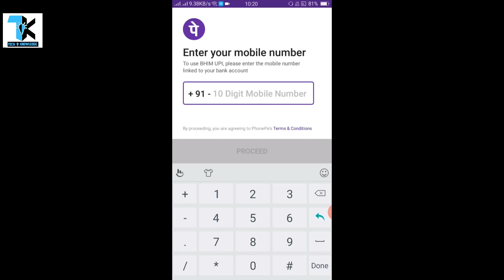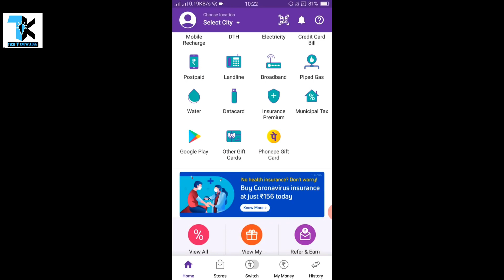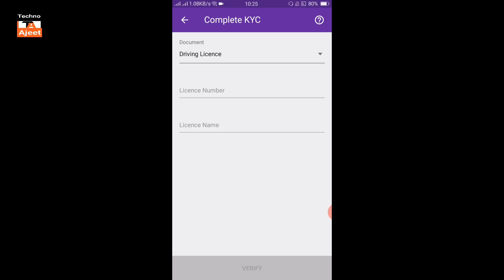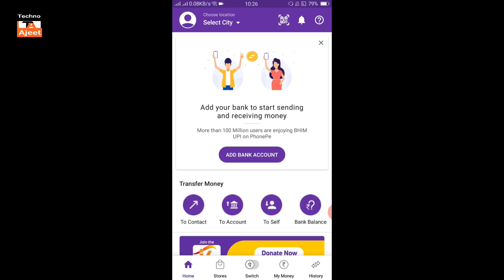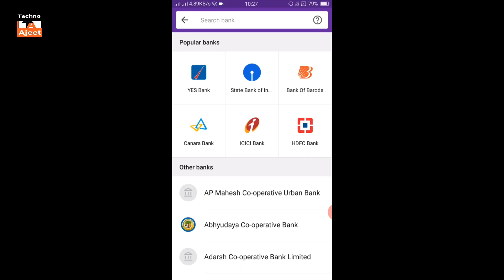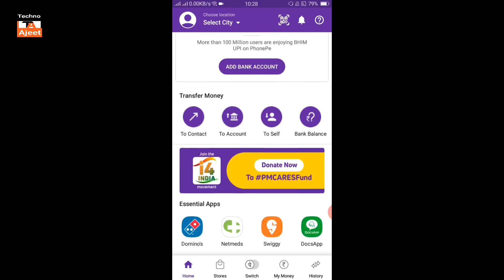Phone pay par apna new account kaise open kre 🇮🇳🙏